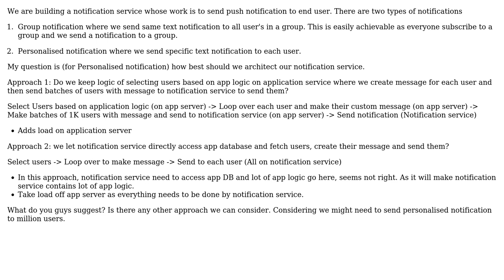Software Engineering: How to architect Notification service logic?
With thanks & praise to God, and with thanks to the many people who have made this project possible! | Content (except music & images) licensed under CC BY-SA | Music | Images & others | With thanks to user Vadim Samokhin user mitesh sharma and the Stack Exchange Network Trademarks are property of their respective owners. You are responsible for your own actions.